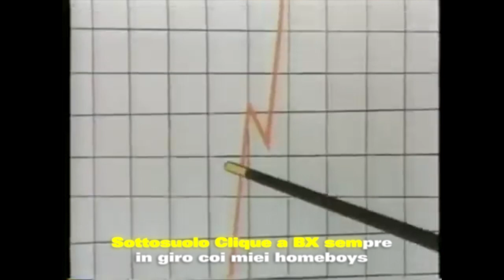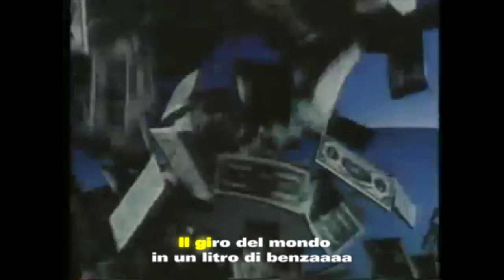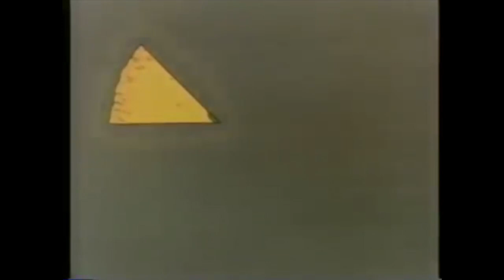Tom Wise - Soldindiè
Prod. Jacob Lethal Beats
Lyrics : Tom Wise

Rec & Mix : Tom Wise
A Mara Mushka & Tom Wise video production